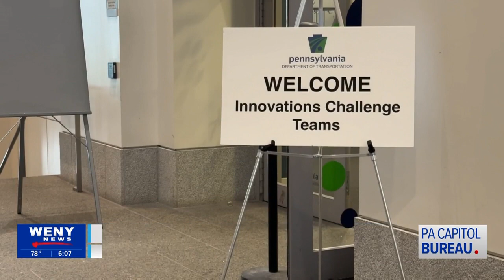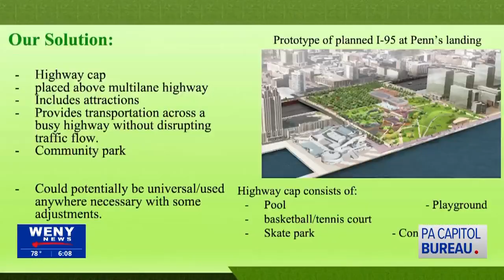Local High Schoolers Compete in PennDOT Project Finals